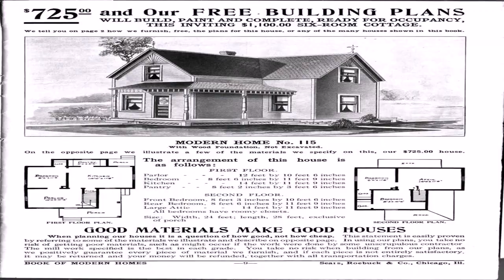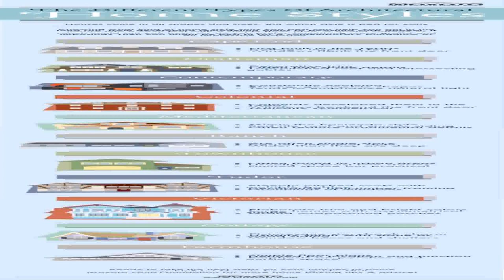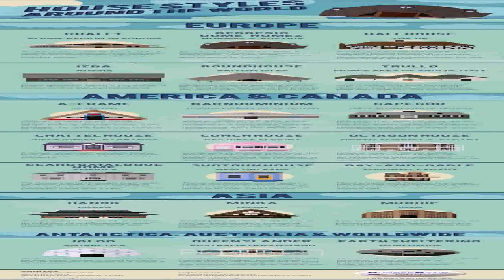What Is A House Style Flat (see description) (see description)